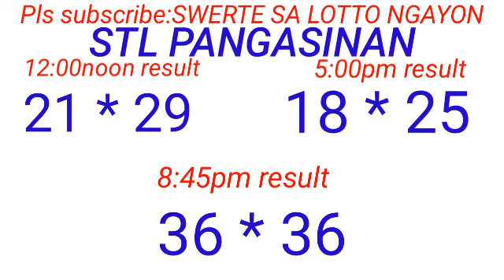STL - PANGASINAN February 3, 2024 3RD DRAW RESULT